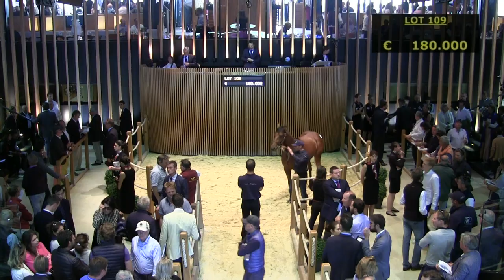Arqana August Sale : lot 109 - Magic Key